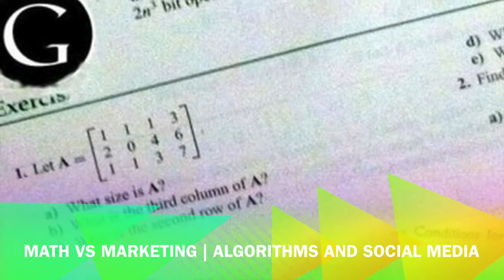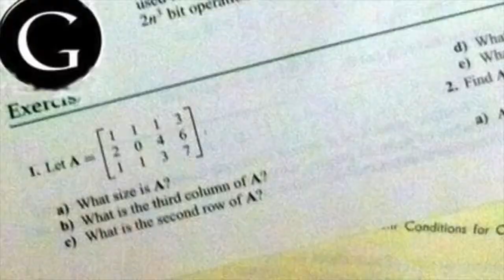SunBrun - August 10, 2014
If you miss a day at Tech Dissected... You miss a lot.  Catch up on the past week in 90 seconds over Sunday Brunch (SunBrun) with LoLo for August 10th. Videos, articles, information, reviews, previews, and more.

Legal Nissan “Godzilla” Skyline R32 Lands In the US

Yezz Andy A6M: My Overall Thoughts Of The Device

Beta Software, Do You Like That S$#%?

LG G3: A Powerhouse Phone With The Best Display Yet

Stay up to date with TechDissected (TeD)